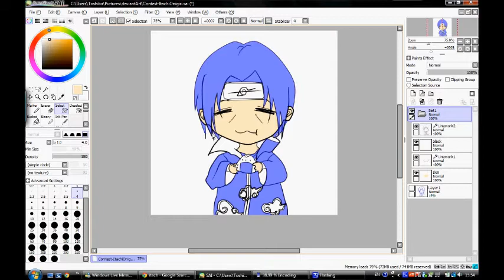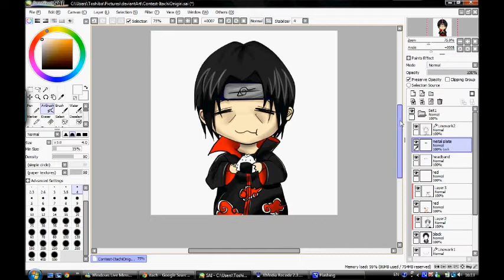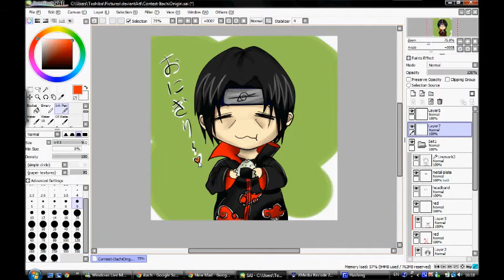[Colouring]Paint tool SAI - Itachi's Onigiri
Music in the video :

Bouken Suisei (Tales of The Abyss) - Kurumi Enomoto